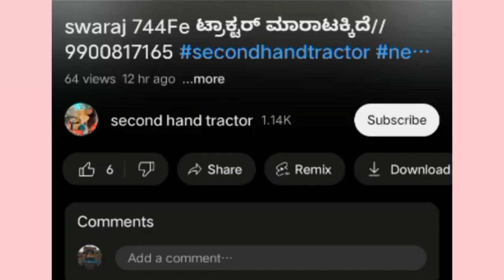ಟ್ರೇಲರ್ ಮಾರಾಟಕ್ಕಿದೆ //9945106207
LNT5310second handtractor
No
By